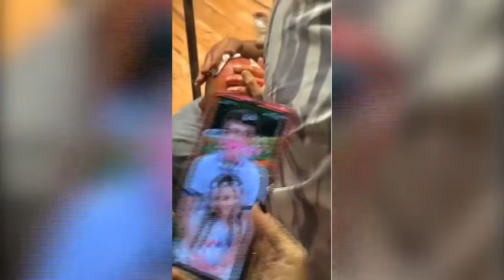Jared Leto a Roma finisce tra gli scontri no green pass. Il video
L'attore si è ritrovato in mezzo alla manifestazione contro il pass sanitario

Nei cortei che sabato 9 ottobre hanno affollato il centro della Capitale, in cui circa diecimila persone hanno manifestato contro il green pass, si trovava anche l'attore americano Jared Leto a Roma, in quel momento in vacanza. L'attore premio Oscar e leader dei Thirty Seconds To Mars ha ripreso con il suo smartphone gli scontri e le proteste, documentando su Instagram quello che stava accadendo nelle strade della capitale. Jared Leto su Instagram ha inoltre scritto: «Mi sono ritrovato in mezzo a una protesta in Italia. Da quello che ho capito, si trattava di una manifestazione contro l'obbligo vaccinale e contro il green pass. Mi sono beccato il gas dei lacrimogeni e ho terminato la mia serata. Qui alcune foto e video». ( CorriereTv ). Guarda il video su Corriere